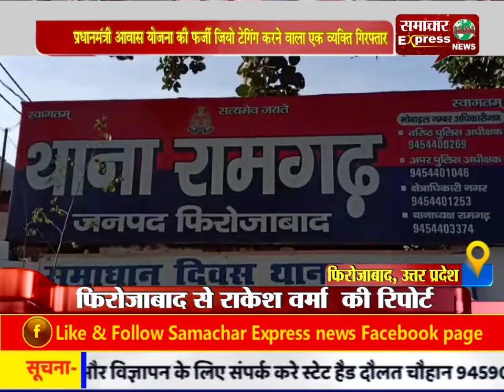प्रधानमंत्री आवास योजना की फर्जी जियो टेगिंग करने वाला एक व्यक्ति गिरफ्तार